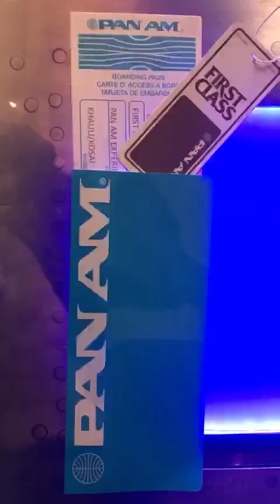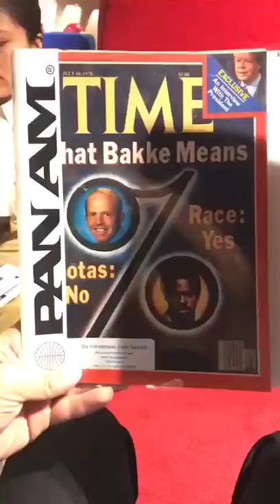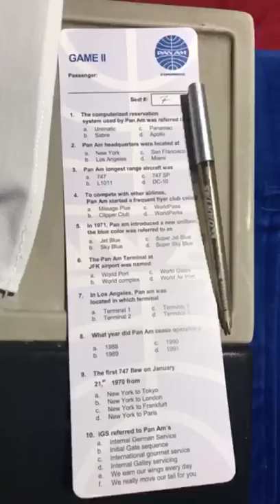a Day to remember | Kosai Khauli